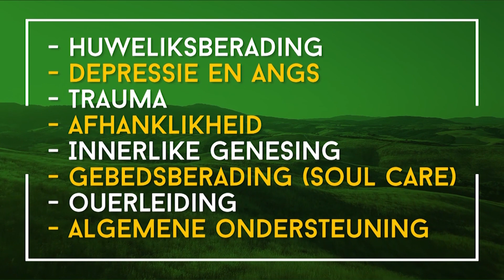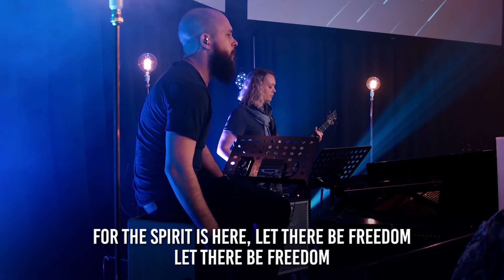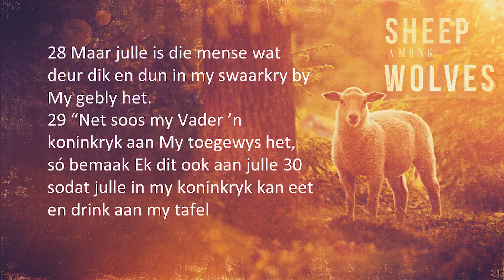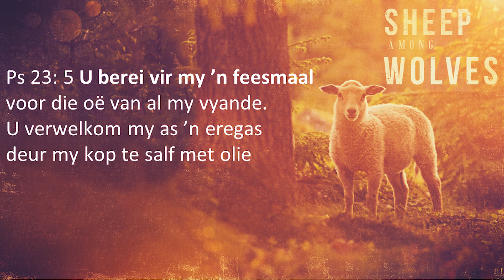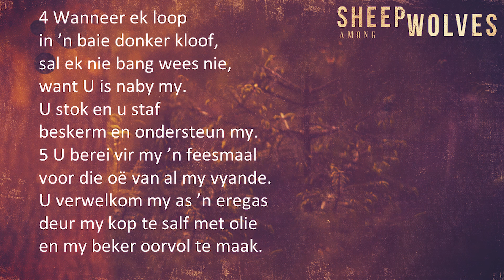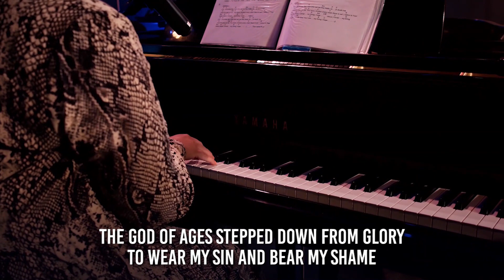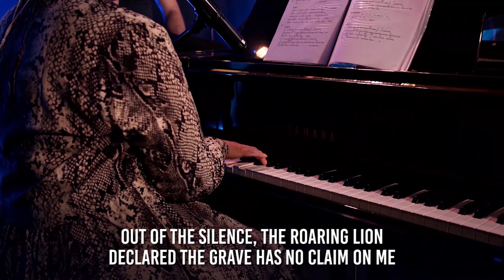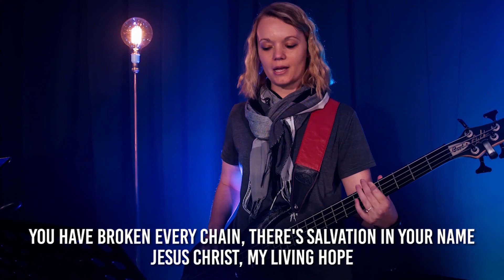DOXA DEO MIDSTREAM | 2 Augustus 2020 | Johan Poggenpoel | Sheep Among Wolves | The Table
Welkom by Doxa Deo Midstream

- As jy jou hart vir Jesus gegee het laat weet ons asb. op ons “Info Desk”:

- As jy ‘n gemeente soek om by in te skakel, besoek  gerus ons “Info Desk”:

- Indien jy ondersteuning en/of gebed nodig het,

- As jy met ‘n besigheids- of finansiële coach wil gesels,

- Om in te skakel by ‘n groep, volg die “link” na ons “Info Desk” toe: